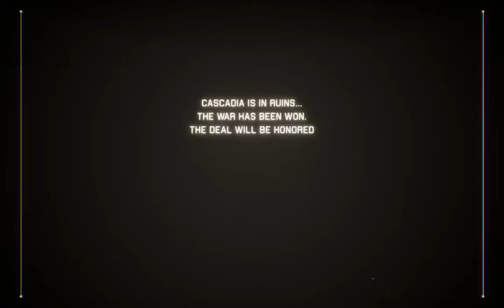STOP GASLIGHTING ME, CRIMSON 1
AND YET AGAIN I was fucking playing on Hard Mode or Hard difficulty